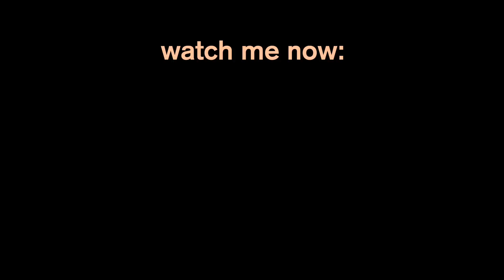the summer i turned... (healing family drama, toxic productivity, self discovery)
hi friends :)

i love my family so much even though my relationship with them is imperfect! i wanted to share the relational struggles i have with you guys to remind you

1) no one’s family is perfect

and

2) healing is possible if you open up your heart and humble yourself.

but, most importantly, my family is unique and i’m not aware of your current family situation.

if healing is possible, i highly encourage you to give your family a second try.

but if not, i’m here for you!

love,

annie

i filmed a FREE 30-minute workshop on exactly how i went from being a lazy, unmotivated student to developing a consistent routine and running a full-time business in high school

FAQ
what do you film with? ➭ the sony zv1